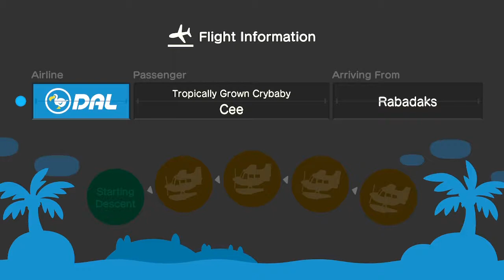Are you tired of Bunny Day Yet? Animal Crossing New Horizons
We continue AnimalCrossingNewHorizons leading up to Bunny Day and completing the Furniture Set. I catch a Golden Trout, get the fish wand and bring a guest to my island.